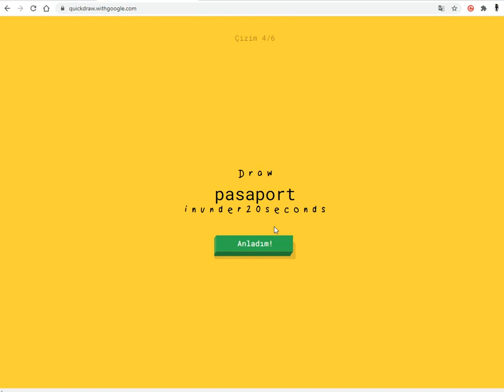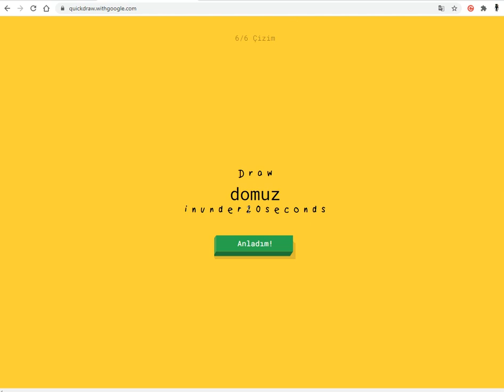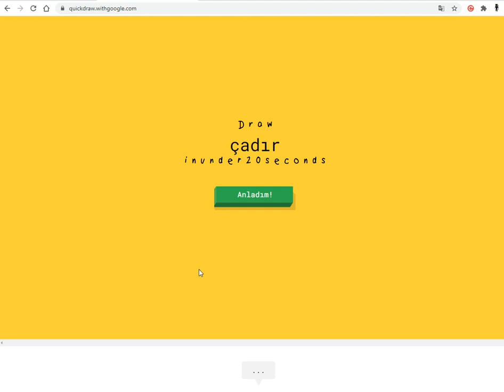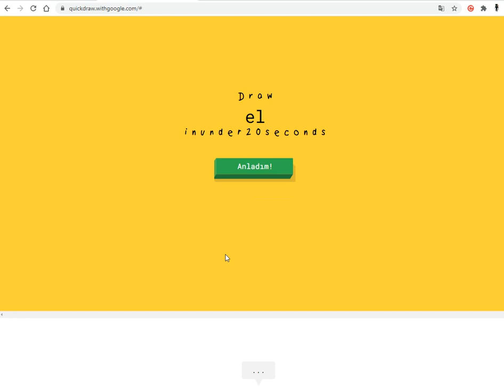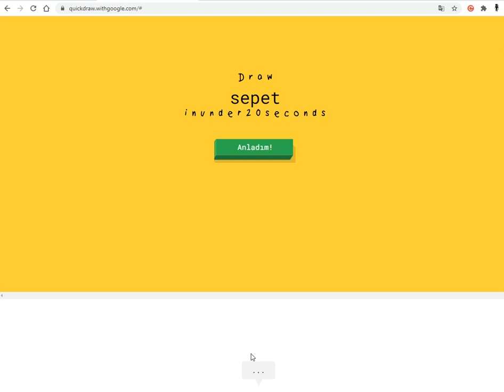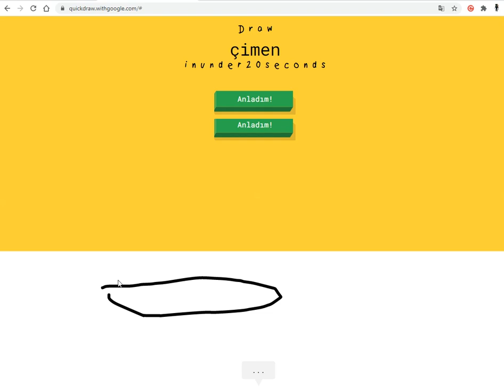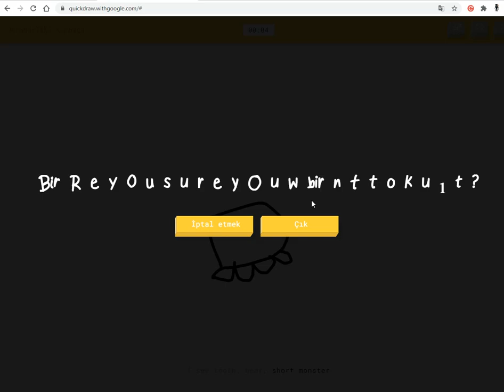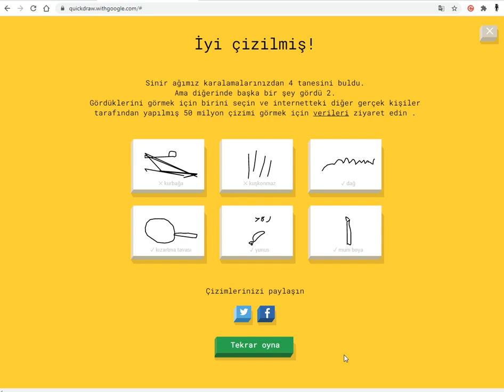Quick draw yunus istedi ybj yazdım kabul etti